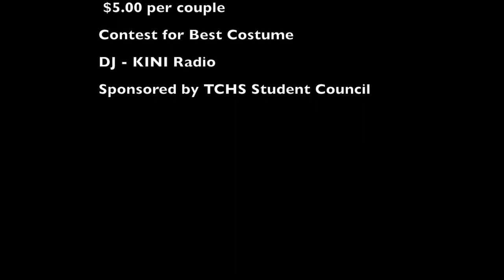TCHS Halloween Dance